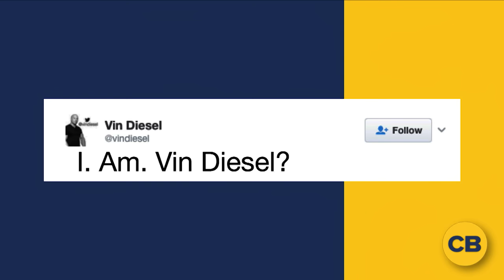The Get Up - Thursday January 26th 2017